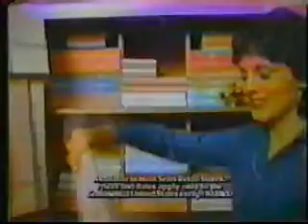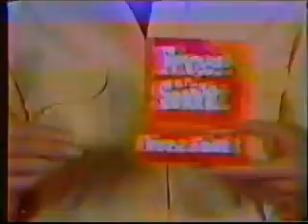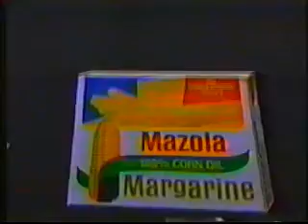Capitol: Monday, December 7, 1983